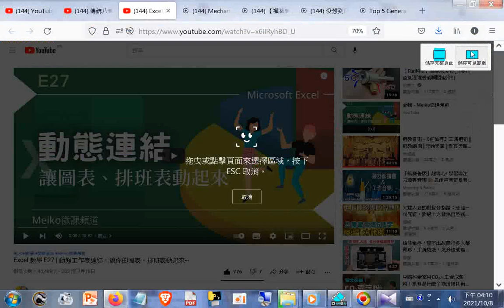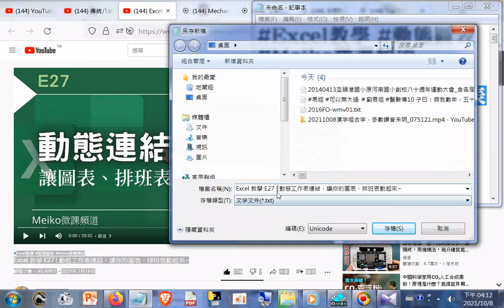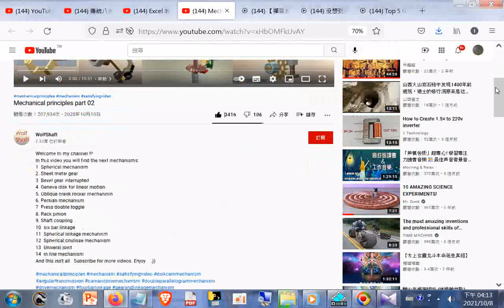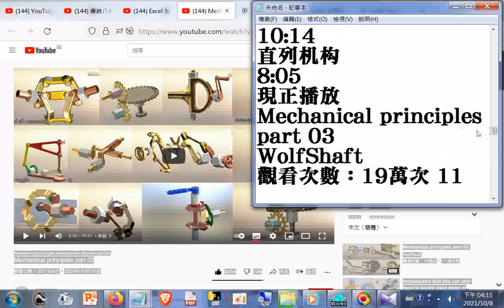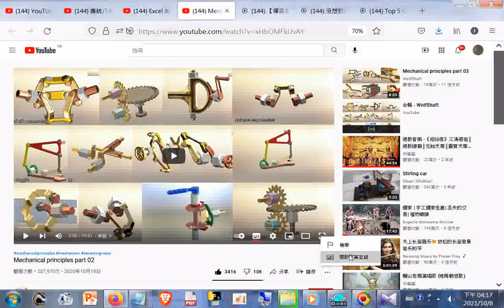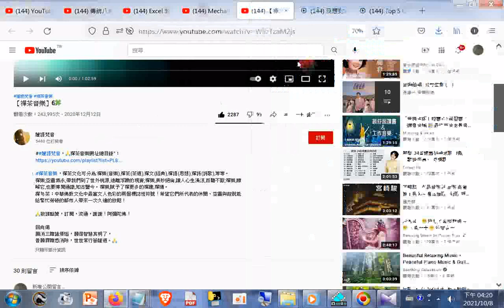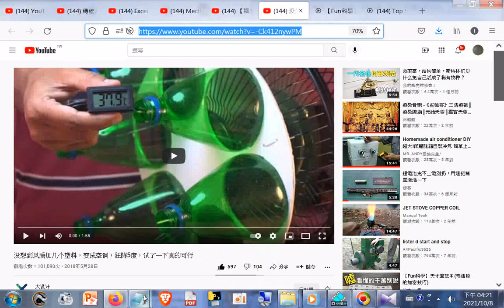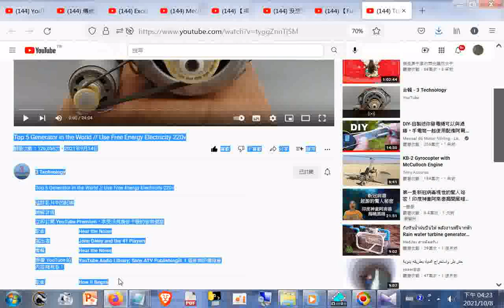20211008#Youtube影片資訊+莎士比亞的名言佳句,莎士比亞名言錄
閩南語讀經影片合輯